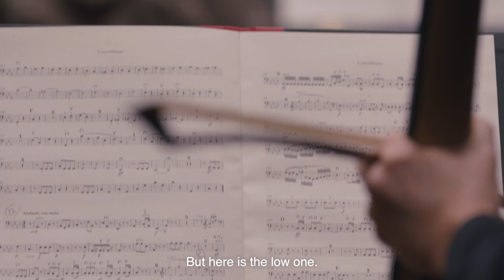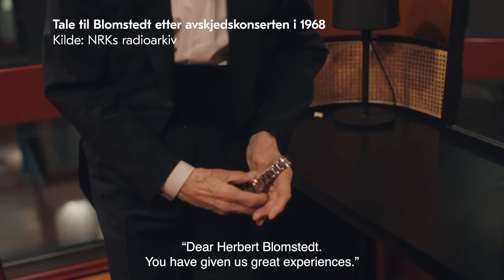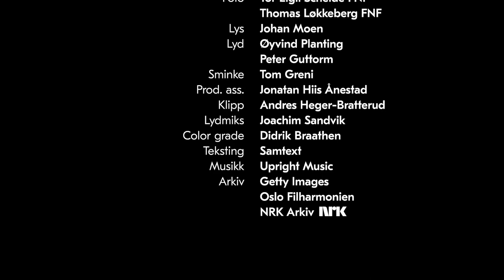The legendary conductor Herbert Blomstedt (documentary)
The documentary is produced by Både Og for Oslo Philharmonic, and was filmed during Blomstedt guest appearance leading up to the concert 18 November 2021.

Director: Andres Heger-Bratterud
Produced: Alexander Balchen
Camera: Tor Eigil Scheide FNF and Thomas Løkkeberg FNF
Lighting: Johan Moen
Sound: Øyvind Planting and Peter Guttorm
Makeup: Tom Greni
Production assistant: Jonatan Hiis Ånestad
Edit: Andres Heger-Bratterud
Sound mixer: Joachim Sandvik
Color grade: Didrik Braathen
Subtitles: Samtext
Archive footage: Getty Images, Oslo Philharmonic og NRK Arkiv